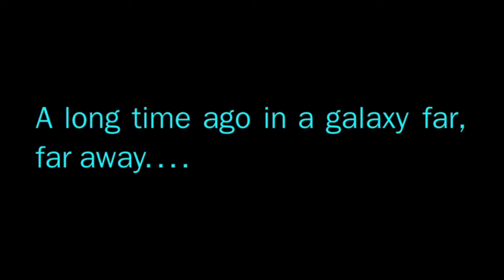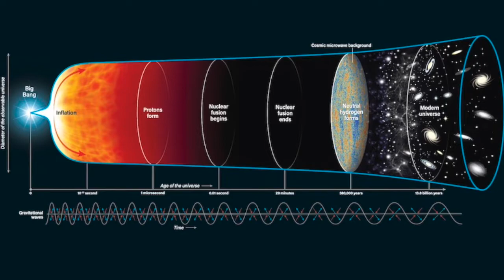How Long Ago and How Far Away Did Star Wars Take Place? (Star Wars Science Pt. II)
A brief science lesson on when and where the Star Wars galaxy could have been in our timeline. Fun facts from the book The Science of Star Wars. More to come!